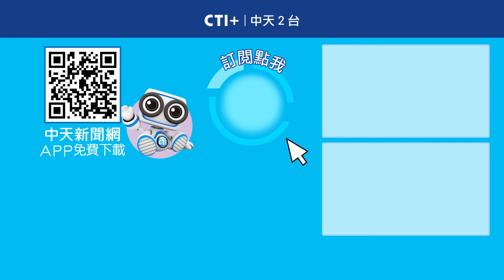川普大開口! 台灣成肥羊只能卑躬屈膝? 吳宗憲轟:民進黨"家暴男" 今晚聊點有用的 ctiplus 20241107